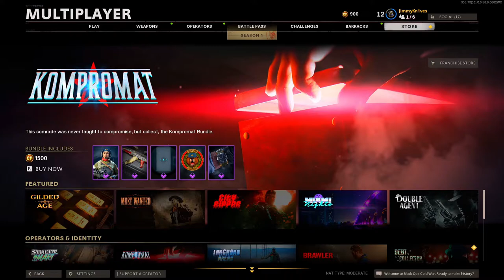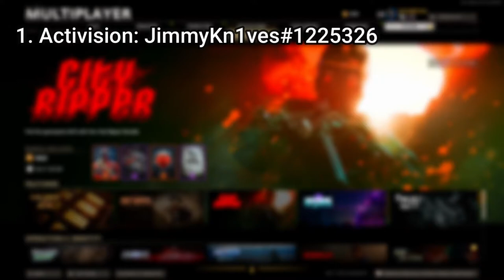Call of Duty Bundle Giveaway #2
How to enter:
1. Add me on Activison JimmyKn1ves#1225326 (so I can gift if you win)
4. Please include Discord user name so I can DM if you win
Draw will be on December 23, 2020 during my live stream.

GOOD LUCK AND THANK YOU FOR THE SUPPORT!

If you have questions please DM me in Discord